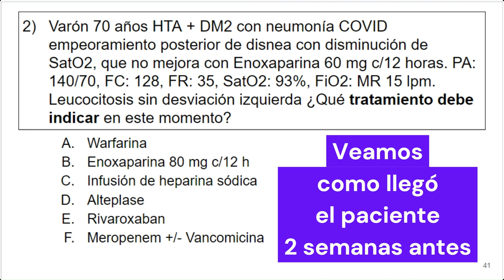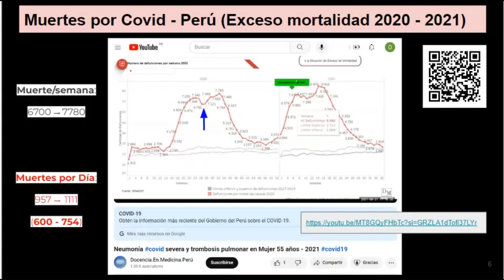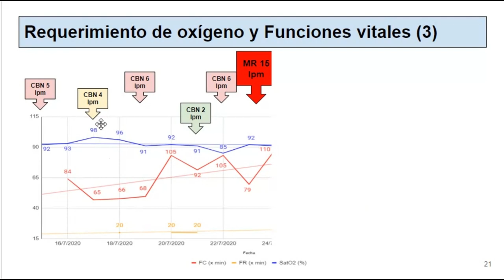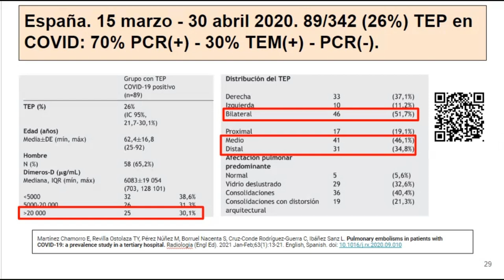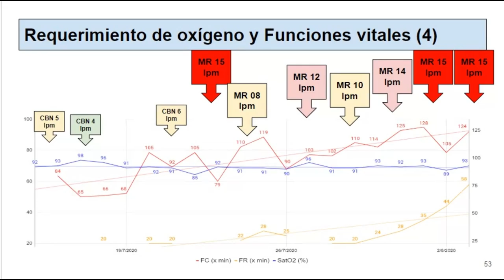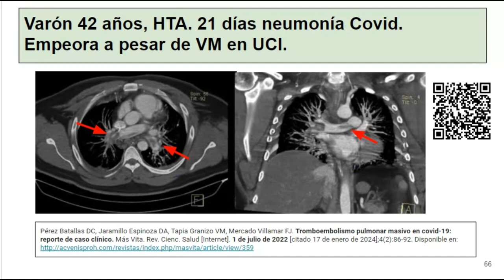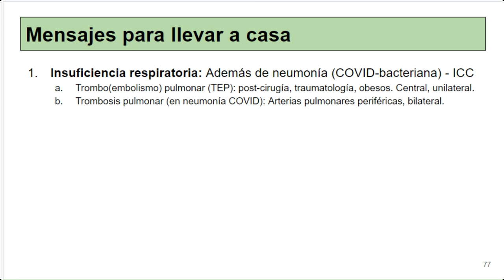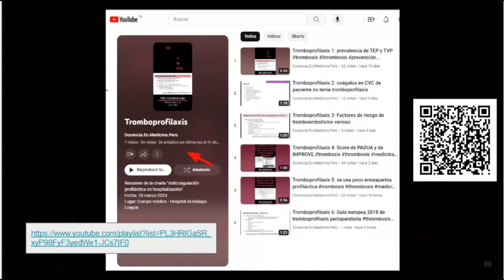Paciente con hipoxemia severa que mejora con prueba terapéutica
Describo y analizo el empeoramiento clínico de un caso de neumonía COVID en la primera ola en Lima - Perú a fines de julio del 2020, y muestro un manejo empírico que le iniciamos por su estado crítico en esos momentos.
Si desean alguna bibliografía utilizada, me lo pueden solicitar en los comentarios.

00:00 Presentación del caso clínico
02:41 Olas de infección y Mortalidad por Covid en Perú 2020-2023
06:31 Evolución del caso - parte 1 (Días: 03 - 10)
09:21 Evolución del caso - parte 2 (Manejo recibido en días: 03 - 10)
10:28 Evolución y manejo recibido del caso - parte 3 (Días: 11 - 17)
12:07 Elevación de incidencia de TEP en los primeros meses del 2020
14:12 Evolución y manejo del caso - parte 4 (Días: 18-20)
15:56 Evolución clínica y manejo del caso - parte 5 (Días: 21-22)
18:43 Indicaciones de trombólisis en TEP
20:35 Trombólisis en el paciente y evolución clínica en 4 horas posteriores
22:33 Casos reportados de trombólisis en TEP en neumonía COVID
24:39 Mensajes para llevar a casa